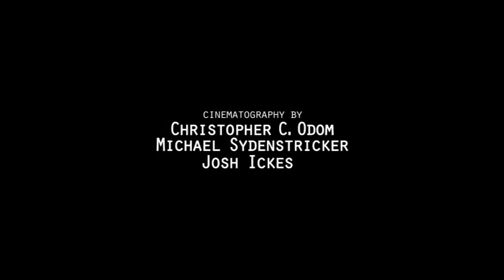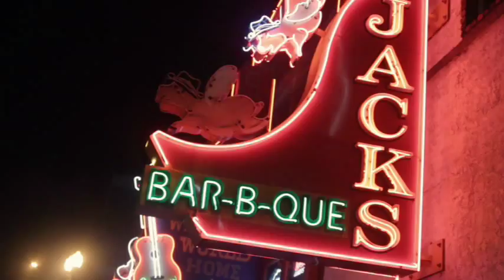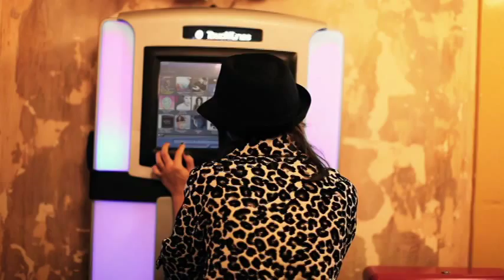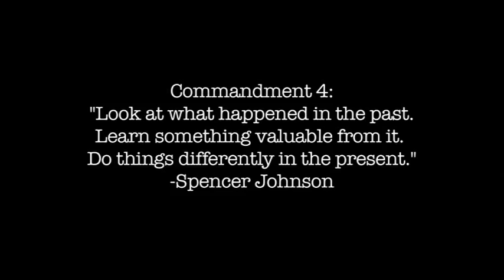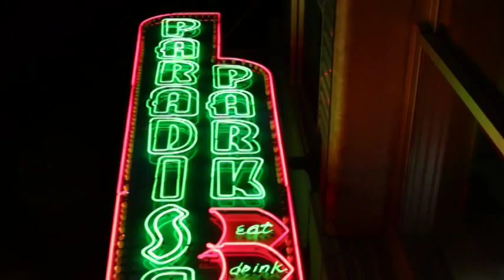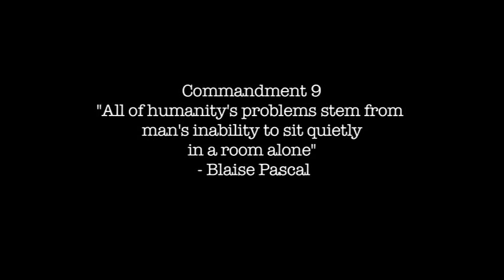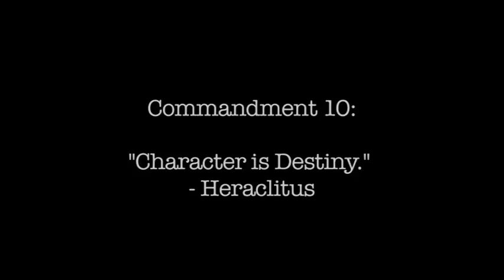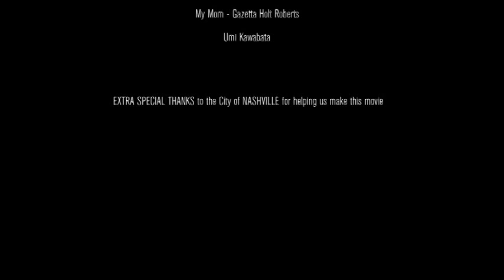The 10 Commandments of Chloe (FULL FILM)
*WORLD PREMIERE* - Calgary International Film Festival, Alberta Canada, Sept 2013
*WINNER* Best Romance Comedy - Bare Bones International Film Festival, Oklahoma, April 2014
*OFFICIAL SELECTION* - On Location: Memphis Int'l Film & Music Festival, Tennessee, April 2014
*WINNER* Los Angeles Movie Awards - Narrative Feature Award of Excellence, 2012
*WINNER* Los Angeles Movie Awards - Best Actress (Naama Kates) 2012
*WINNER* Los Angeles Movie Awards - Best Supporting Actor (Jason Burkey) 2012
*WINNER* Los Angeles Movie Awards - Best Screenplay 2012
*WINNER* Amsterdam Film Festival - World Cinema Screenwriting Award, 2012
*WINNER* IndieFest - Best Lead Actress (Naama Kates), 2012

*100% of the film was shot on location in Nashville, TN.*

Written and Produced by Princeton Holt and Naama Kates
Directed by Princeton Holt
Naama Kates, Jason Burkey, Wynn Reichert, David Vaughn, Wendy Keeling, John Greer, James Michael Miller, Nathan Rogers, Shearon Miller, Leslie Li Voorheis, Justin Logan Curtis

ONE WAY OR ANOTHER PRODUCTIONS LLC